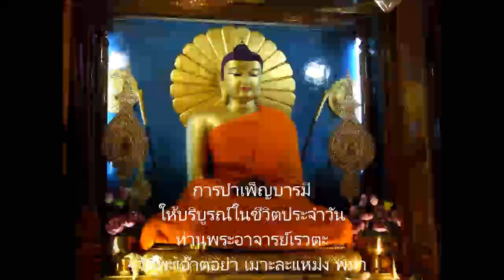บารมี (Paramee/Parami) 3/5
การบำเพ็ญบารมีให้บริบูรณ์ในชีวิตประจำวัน ตอน 3/5 (Paramee/Parami in English & Thai), ท่านพระอาจารย์เรวตะ วัดพะเอ๊าตอย่า เมาะละแหม่ง เขตมอญ​ พม่า. โยมแม่พระอาจารย์เป็นชาวพม่า.​โยมพ่อเป็นชาวไทย. พระอาจารย์อยู่พม่าตั้งแต่เด็ก. พูดพม่า_อังกฤษ_บาลี คล่องกว่าภาษาไทย. กราบขอบพระคุณต้นฉบับจากชมรมใฝ่ธรรมวันพุธ.